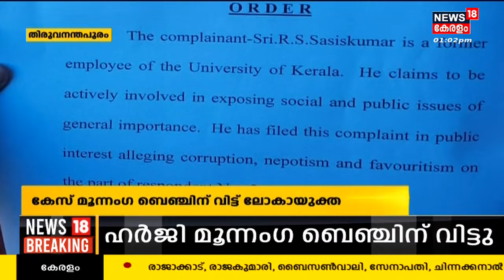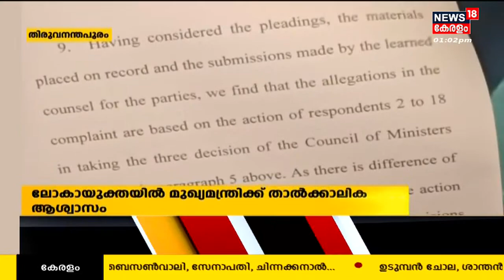CMDRF Misuse Case | Lokayuktaയ്ക്കും ഉപലോകായുക്തയ്ക്കും ഭിന്നാഭിപ്രായം; CMDRF Case മൂന്നംഗ ബെഞ്ചിന്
CMDRF Misuse Case : മുഖ്യമന്ത്രിയുടെ ദുരിതാശ്വാസ നിധി ദുരുപയോഗം ചെയ്തുവെന്ന  പരാതിയില്‍ മുഖ്യമന്ത്രിക്ക് താത്കാലിക ആശ്വാസം. കേസ് ഫുൾ ബെഞ്ചിന് വിട്ടു. മുഖ്യമന്ത്രി ഉള്‍പ്പെടെ ആദ്യ പിണറായി വിജയന്‍ മന്ത്രിസഭയിലെ 19 മന്ത്രിമാര്‍ക്കെതിരെയാണ് പരാതി.